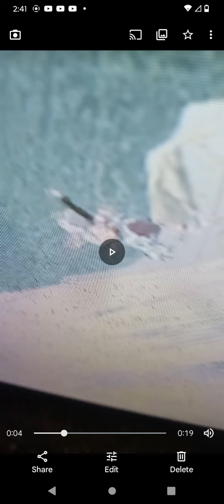EuniE screaming secret. amazing